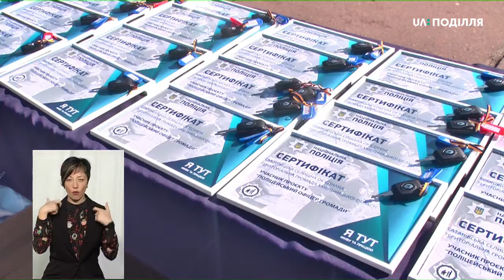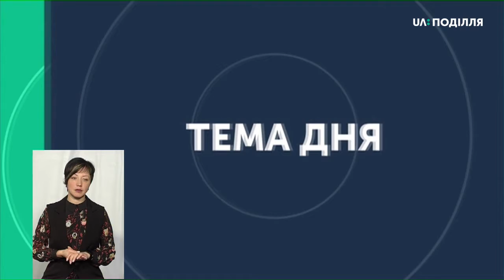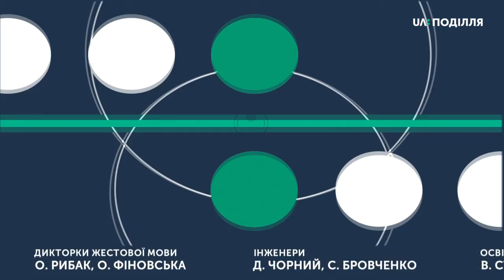ТЕМА ДНЯ 13 03 2020 Поліцейський сервіс у громадах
Чим поліцейські офіцери громад будуть відрізнятись від дільничих,  яким запитам громад мають відповідати і як повинні комунікувати ?
Спікер: Вадим Бирко - заступник начальника управління превентивної діяльності ГУНП у Хмельницькій області